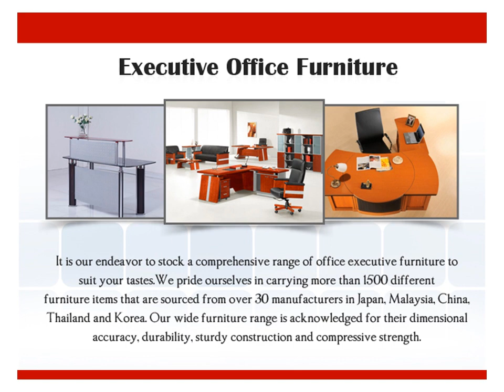mahmayi Office Furniture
Our exclusively designed office furniture help businesses and individuals set a complete professional environment. We understand your furniture needs first, Before suggesting you a product for your office.